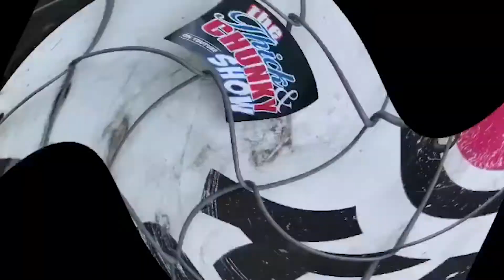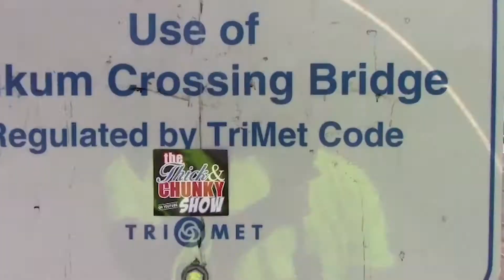Taco Bell Rolled Chicken Tacos - The Thick And Chunky Show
Mr. Corey Styles samples some lil tacos!!

Filmed on: IPhone 7Plus and Panasonic Lumix FZ300
Edited with: Adobe Premier Pro 2018

The Thick And Chunky Show - Corey Styles Production - December 12th , 2017